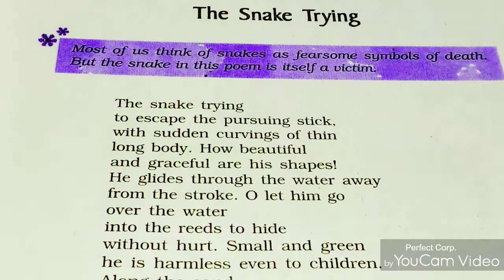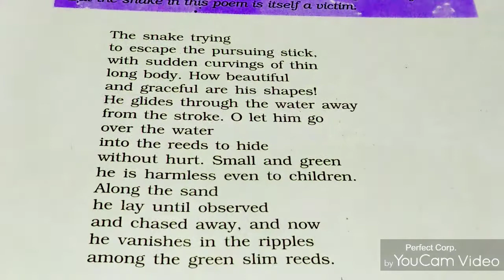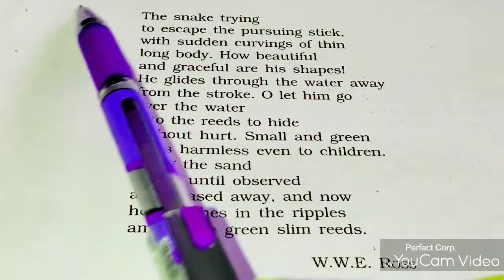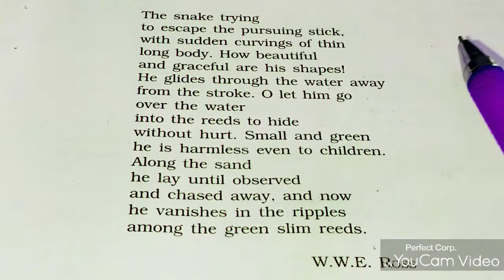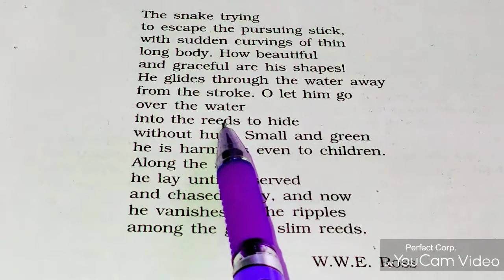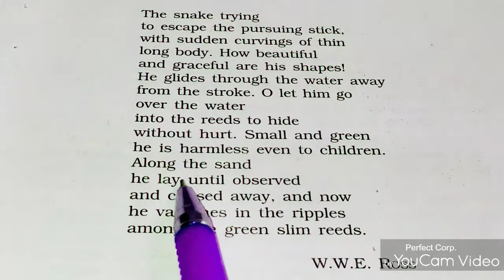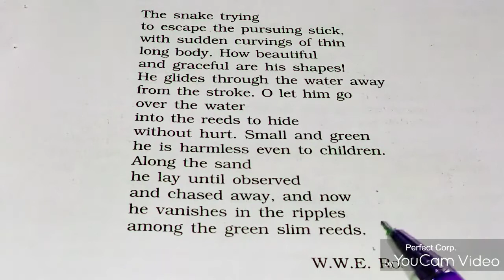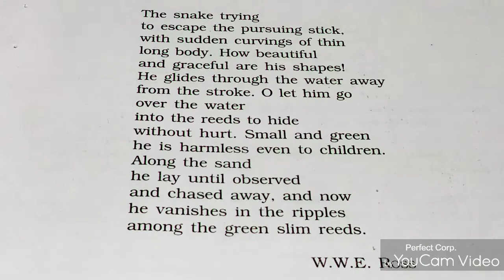9 Class 'The Snake Trying' by W. W. E. Ross|||English With Ekta Sharma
This poem is about snakes. Now a days people do harm the snakes but the poet Ross here says that the snakes are harmless. So let them go away.